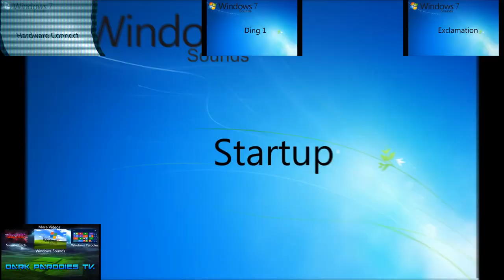Preview 2 Windows 7 sounds